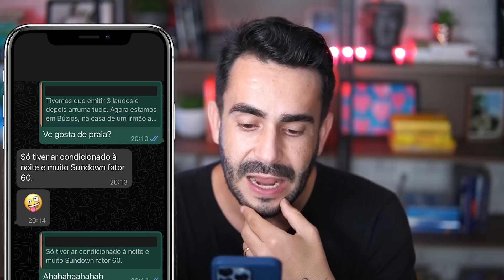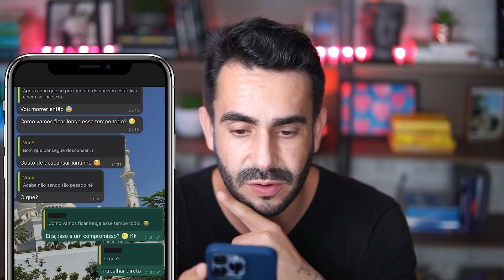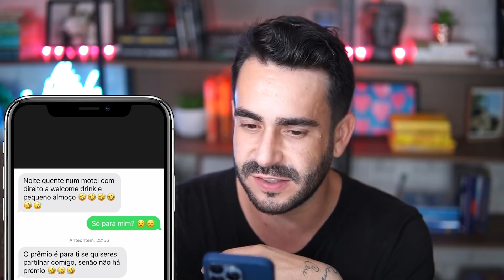3 Conversas que Afastam Qualquer HOMEM! 🏃‍♂️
3 Conversas que Afastam Qualquer HOMEM!

Vídeos Indicados
🟣 A melhor MENSAGEM de bom dia para ENVIAR PARA ELE - Isso brinca com o ego masculino

Afinal, quem é Ítalo Ventura
🟣 ÍTALO VENTURA é mentor e especialista em relacionamento e criador do maior canal de sedução para mulheres do país. São mais de 16 mil alunas em 36 países. Ele vai te mostrar como Conquistar o Homem certo para viver um Relacionamento de ALTO VALOR, com amor, companheirismo e conexão.